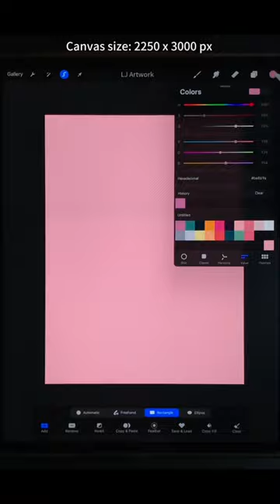Daisy Flower Field Drawing | Draw With iPad Procreate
Flower Field Drawing | Draw With iPad Procreate

Draw blooming daisy flower  colorful flower - nature  - Procreate iPad Pro Drawing - Digital Drawing and Illustration